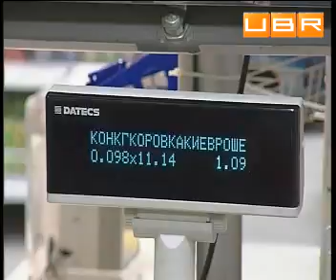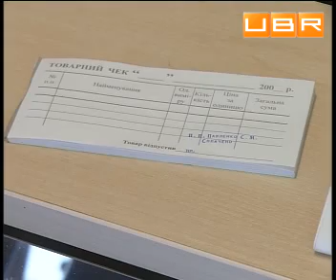Как защищает фискальный чек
Согласно ст.14 Закона Украины "О защите прав потребителей", покупатель имеет право заменить некачественный товар или вернуть за него деньги в течение 14 дней после покупки.
Кроме того, есть такое понятие как гарантийный срок. У каждого товара он свой. При покупке того или иного продукта, вас должны предупредить о сроке годности. Чтобы вернуть деньги, нужен документ, подтверждающий факт покупки. Им является фискальный или товарный чек.
Об этом UBR.UA рассказали:
Олег Самчишин, президент Украинской ассоциации потребителей
Антон Кравченко, юрист .